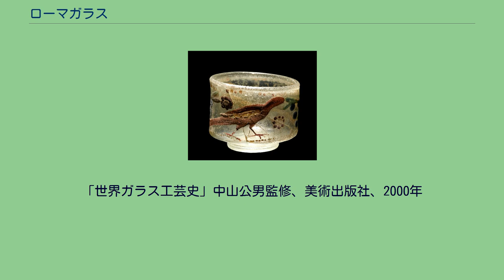ローマガラス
ローマガラスとは、ローマ帝政開始（B.C.27年）から帝国の東西分裂（395年）までの約5世紀間に、ローマ帝国内で製造・流通したガラス製品の総称である。
「ローマングラス」とも呼ばれる。
紀元前4世紀より着実に領土を拡大してきたローマは、三頭政治を経てついに紀元前27年、帝政の時代に入った。
ヘレニズム時代の主要なガラス産地であるシリアやエジプトは、紀元前1世紀にローマ帝国の支配下に相次いで入った。
ローマガラスはローマ帝国という基盤の上に発展したと言える。
紀元前1世紀半ばに、吹き技法が東地中海沿岸部で発明され、急速に帝国内に広まった。
これは当時としては画期的な技術であり、従来のように鋳型や仕上げの研磨が必要でないため、ガラス製造の効率を著しく高めた。
広い意味では吹き技法の1つであるが、1世紀初頭には型に吹き込む型吹きの技法が開発された。
型に吹き込むことで、成形と装飾が同時になされる。
溶けたガラスを型に流し込んで成形する「鋳造技法」や、「型押し垂下技法」などもこの時期に発達した。
ヘレニズム時代の影響として、モザイク技法による装飾、エジプトやギリシアの宗教的なモチーフが挙げられる。
一方で新たに、「鋳造技法」や「型押し垂下技法」を利用して、エメラルドグリーン、ペルシアンブルー、ピーコックブルーなどのカラフルな色の容器、特に竜骨状の器が生産された。
ローマ人の好んだモチーフとして他には、鳥が挙げられる。
青地に白地のガラスを被せて（きせて）白地の部分を浮き彫り彫刻にした、「カメオ・ガラス」も生産された。
これは高級品であった。
シドン近辺では、銘を入れたガラス器が生産された。
銘は、製作者名や標語など様々であった。
ガリア（フランス）やゲルマニア（ドイツ）などでは、戦車競技（注：戦車と言っても、現代の戦車とは大きく異なり、馬車の仲間）や剣闘士の試合を描いた「サーカス杯」と呼ばれるものが1世紀後半から出現した。
吹き技法の開発に伴い、宙吹きの途中で凹凸のある型を使って紋を施し、さらに膨らませるという方法による「モール装飾」が多用された。
また、透明ガラスの普及に伴い、粉状の色ガラスを水や油に溶かして容器に彩色する技法や、エナメル彩色やコールド・ペインティングも盛んになった。
ポンペイ遺跡からは2通りの方法でローマガラスを知ることができる。
1つはもちろんガラスの出土品であるが、もう1つは壁画に描かれたガラス器である。
ポンペイからのガラス器出土は、東西に走るフォルトゥーナ通りだけでも壷250点、コップ30点、皿4点、大型コップ6点に及ぶ。
高級品も日用品もある。
壁画の方では、果物が盛られた椀やゴブレット、液体が入ったスキフォス（両取っ手付の杯）や壷を見ることができる。
この時期、吹き技法による大量生産の影響で、ガラス製品の価格は大幅に低下した。
そのため、日用品としてのガラス器が新たに発生した。
一方で従来どおり高級品も存在し続けた。
現代ではガラスは透明なものがほとんどであるが、ローマガラスより前では、むしろ不透明なガラスが中心であった。
しかし1世紀の末から、透明なものが好まれるようになってきた。
光を通すことという、現代では当たり前のガラスの性質が、ガラスの特長として定着したことを示している。
「世界ガラス工芸史」中山公男監修、美術出版社、2000年